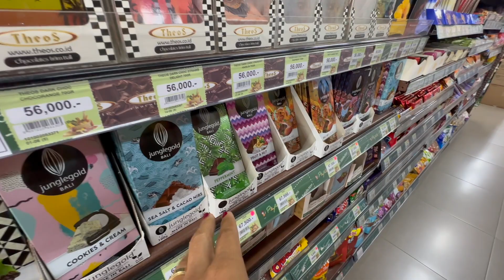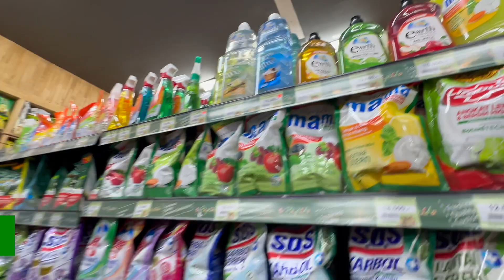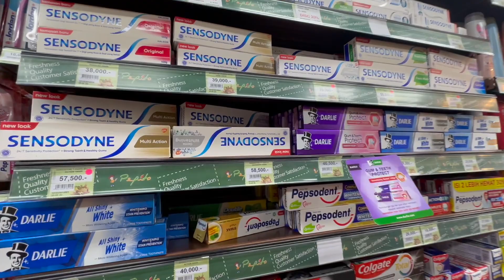SUPERMERCADO NA INDONÉSIA | QUANTO CUSTA MORAR EM BALI | NÔMADES DIGITAIS | TUDO QUE HA PRA VIVER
No vídeo de hoje vamos mostrar um pouco para vocês a nossa vivência de morar em Bali. E uma parte dessa experiência passa pelo supermercado. Fomos nele todo dia e tem coisas bastante singulares que nós brasileiros não esperávamos. Alguns itens tem o preço bem diferente da realidade brasileira como a carne e o leite, já outros são exclusivos da indonésia e nunca encontramos em nenhum supermercado brasileiro. Então conhecer esse estabelecimento é mergulhar mais um pouco na cultura local, desvendando quais os produtos que os indonésios valorizam no seu dia a dia. E se você gosta de conhecer outros destinos sempre com um olhar novo aberto a conhecer novas culturas, ou ainda, quer obter dicas de viagens exclusivas não deixe de se inscrever no nosso canal que toda semana postamos um vídeo novo sobre a nossa rotina ao redor do mundo.

Temos também um blog de viagens super completo com dicas e roteiros diferenciados. Dá uma olhadinha lá:

Estamos indo atrás do nosso sonho: dar uma volta ao mundo! O dia-a-dia dos lugares, a conexão com as pessoas, o mergulho na cultura...isso é que o que valorizamos! 99% simplicidade, e aquele 1% de BIGODAGEM que a gente adora! VEM VIAJAR COM A GENTE!